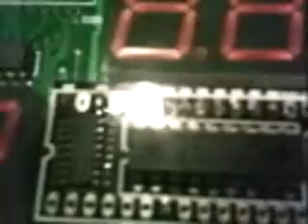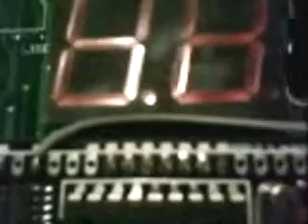ML 57633294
Video Migrado